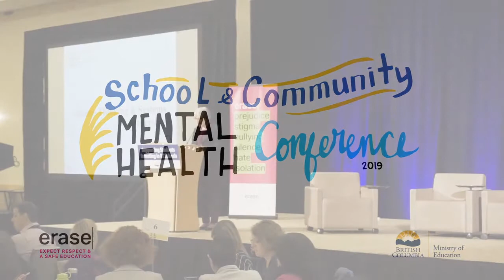Keynote Address: Peter Senge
The Ministry of Education held the second School Community Mental Health Conference February 4-5 , 2019, hosting more than 500 educators and community partners to work together to improve mental-health supports for B.C. students. Peter Senge, Senior Lecturer, Leadership and Sustainability, delivered a keynote address on Systems Thinking and Systems Leadership.